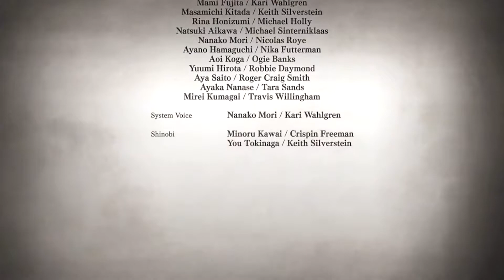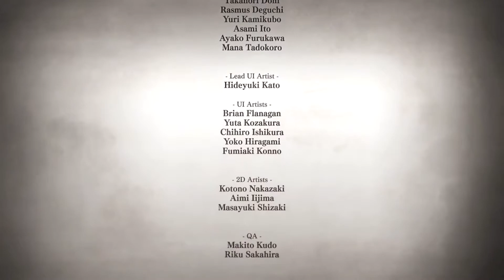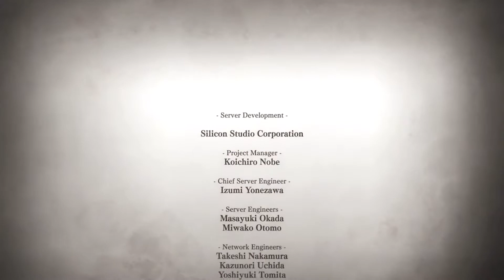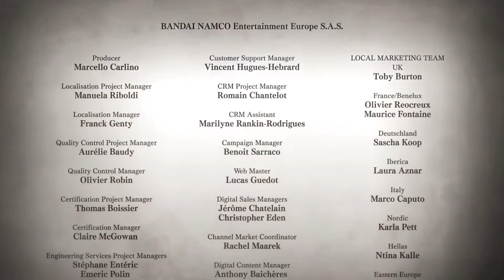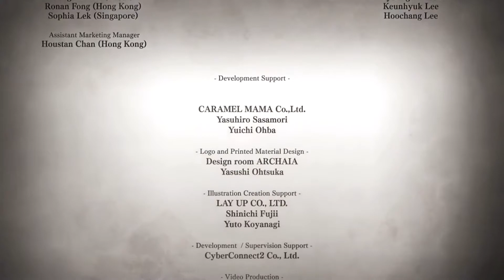Boruto dan Kawaki - Naruto to Boruto: Shinobi Striker - Indonesia (END)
Namatin game Naruto to Boruto: Shinobi Striker.
Selamat menonton...